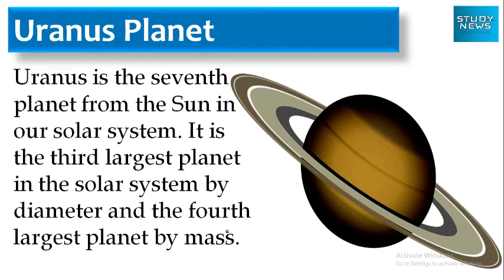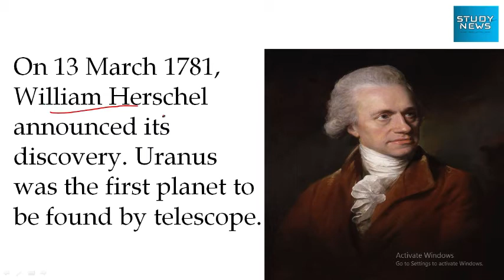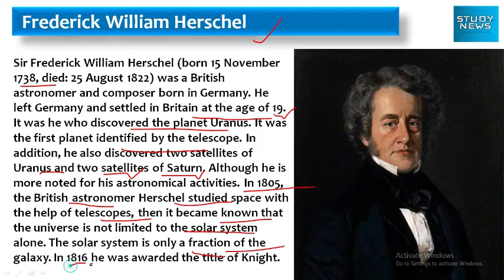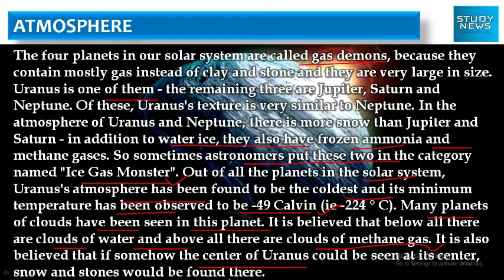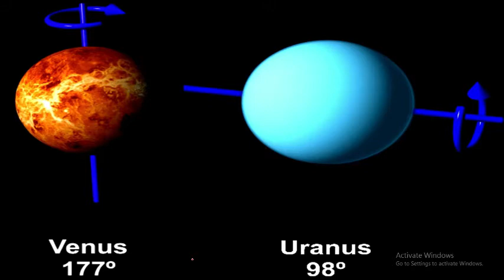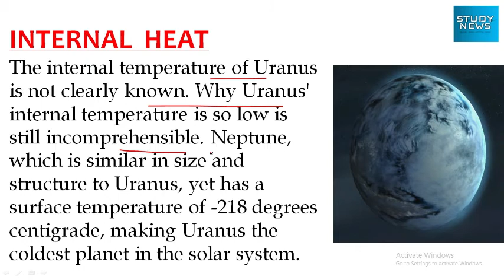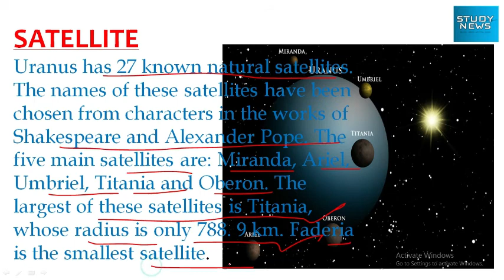Uranus Planet. about Uranus Planet.यूरेनस ग्रह। यूरेनस ग्रह के बारे में।science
Uranus is the seventh planet from the Sun in our solar system. It is the third largest planet in the solar system by diameter and the fourth largest planet by mass.
Uranus planet is a gaseous planet. That is why it is only 14 times heavier than the earth, even though it is 63 times bigger than the earth. It is so far and appears to be such a medium of light that the ancient scholars never gave it the status of the planet and considered it a distant flickering star.
On 13 March 1781, William Herschel announced its discovery. Uranus was the first planet to be found by telescope.
Sir Frederick William Herschel (born 15 November 1738, died: 25 August 1822) was a British astronomer and composer born in Germany. He left Germany and settled in Britain at the age of 19. It was he who discovered the planet Uranus. It was the first planet identified by the telescope. In addition, he also discovered two satellites of Uranus and two satellites of Saturn. Although he is more noted for his astronomical activities. In 1805, the British astronomer Herschel studied space with the help of telescopes, then it became known that the universe is not limited to the solar system alone. The solar system is only a fraction of the galaxy. In 1816 he was awarded the title of Knight.
The four planets in our solar system are called gas demons, because they contain mostly gas instead of clay and stone and they are very large in size. Uranus is one of them - the remaining three are Jupiter, Saturn and Neptune. Of these, Uranus's texture is very similar to Neptune. In the atmosphere of Uranus and Neptune, there is more snow than Jupiter and Saturn - in addition to water ice, they also have frozen ammonia and methane gases. So sometimes astronomers put these two in the category named "Ice Gas Monster". Out of all the planets in the solar system, Uranus's atmosphere has been found to be the coldest and its minimum temperature has been observed to be -49 Calvin (ie -224 ° C). Many planets of clouds have been seen in this planet. It is believed that below all there are clouds of water and above all there are clouds of methane gas. It is also believed that if somehow the center of Uranus could be seen at its center, snow and stones would be found there.